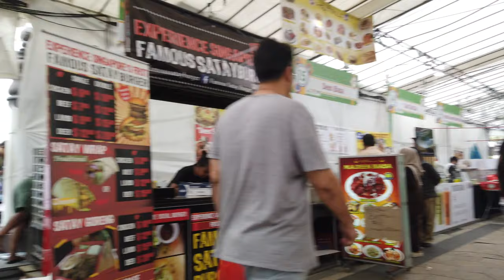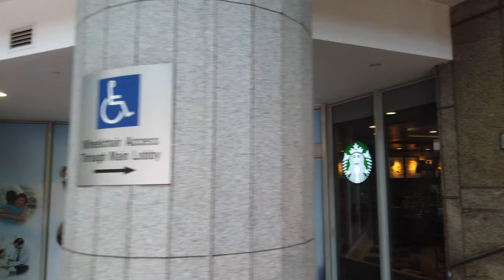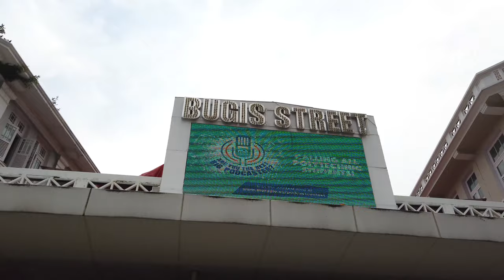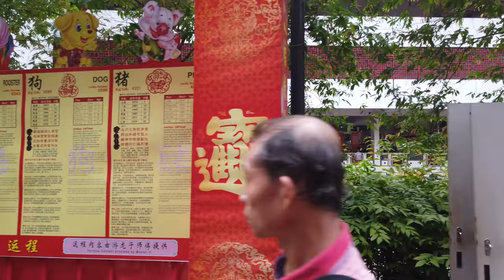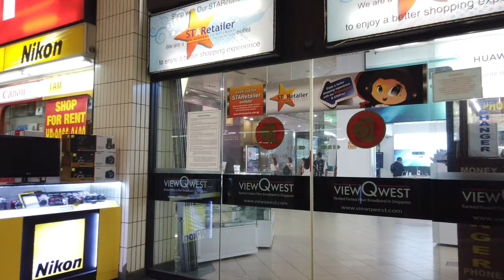Walking in SINGAPORE Kampong, Bugis and Little India 4K 60fps UHD 2160 X 3840 60fps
Kampong
Kampong Lorong Buangkok is a village located in Buangkok in Hougang, Singapore. Built in 1956, it is the last surviving kampong located on Singapore Island in the 21st century. A wide canal ran alongside the kampong, which links to Sungei Punggol that drains into the eastern Straits of Johor.

Bugis
Bugis (Kampong Bugis in Malay) is an area in Singapore that covers Bugis Street now located within the Bugis Junction shopping mall. Bugis Street was renowned internationally from the 1950s to the 1980s for its nightly gathering of transvestites and transsexuals, a phenomenon that made it one of Singapore's most notable destinations for foreign visitors during that period.

In the mid-1980s, Bugis Street underwent major urban redevelopment into a retail complex of modern shopping malls, restaurants and nightspots mixed with regulated back-alley roadside vendors. Underground digging to construct the Bugis MRT station prior to that also caused the upheaval and termination of the nightly transgender sex bazaar culture, marking the end of a colourful and unique era in Singapore's history.

Today, the original Bugis Street is now a cobblestoned, relatively wide avenue sandwiched between the buildings of the Bugis Junction shopping complex. On the other hand, the lane presently touted as "Bugis Street" by the Singapore Tourist Promotion Board is actually developed from New Bugis Street, formerly Albert Street, and is billed as "the largest street-shopping location in Singapore". An attempt by the Singapore Tourist Promotion Board to bring back the former exotic atmosphere was unsuccessful. Although the street is now not a well-known tourist destination, it is frequented by many Singaporeans.

Little India
Little India is distinct from the Chulia Kampong area, which, under the Raffles Plan of Singapore, was originally a division of colonial-era Singapore where ethnic Indian immigrants would reside under the plan's outline of the formation of ethnic enclaves. However, as Chulia Kampong became more crowded and competition for land escalated, many ethnic Indians emigrants moved into what is now known as Little India.[citation needed] (The Chulia Kampong district no longer exists as a distinct area.)[citation needed]

The Little India area is reported[by whom?] to have developed around a former settlement for Indian convicts.[citation needed] Its location along the Serangoon River originally made it attractive for raising cattle, and trade in livestock was once prominent in the area.[1][2] Eventually, other economic activity developed, and by the turn of the 20th century, the area began to look like an ethnic Indian neighbourhood.[citation needed]

Little India was the site of a two-hour-long riot on 8 December 2013, after a man was killed in a traffic accident. 27 people were injured, and 40 people were arrested.[3]